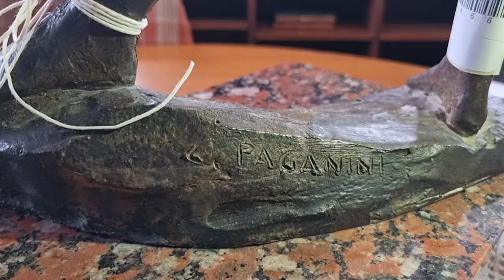Indovina il Prezzo e Vinci €100: Lampada da terra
Nel nostro magazzino sono arrivati nuovi pezzi unici di antiquariato e arte.
Dai un'occhiata al nostro assortimento e lasciati sorprendere dalla bellezza e dall'eleganza dei nostri nuovi arrivi!

Fateci sapere nei commenti quanto costa il nostro nuovo articolo; chi si avvicina di più al prezzo effettivo del prodotto vince un buono di €100 spendibile, online e in negozio, su una spesa minima di €500.
Dove trovarci?
Via Castellazzo, 8, Cambiago (MI)

PRODOTTI:
-𝘼𝙉𝙏𝘼𝙎𝘾𝟬𝟮𝟰𝟬𝟮𝟱𝟲
Scrittoio neorinascimento sorretto da montanti torniti connessi da traverse anch'esse tornite, presenti due cassetti nella fascia sottopiano e altrettanti nell'alzatina, a inquadrare vano portadocumenti centrale. Ornato da intagli con motivi di gusto neorinascimento.

-𝙈𝙊𝙈𝙊𝙇𝙄𝟬𝟮𝟰𝟯𝟰𝟳𝟴
Libreria con ripiani a posizione regolabile, metallo smaltato.

-𝘼𝙉𝙈𝙊𝘼𝙇𝟬𝟮𝟰𝟯𝟳𝟭𝟭
Panca da coro di produzione centro italiana, realizzata in legno di castagno. Struttura bipartita e scandita da poderosi montanti mossi a ricciolo; le sedute sono ribaltabili.

-𝘼𝙉𝘾𝙊𝙏𝘼𝟬𝟮𝟰𝟯𝟲𝟱𝟴
Tappeto Sumak in cotone e lana, nodo fine, fabbricazione manuale.

-𝙈𝙊𝙄𝙇𝙄𝙇𝟬𝟮𝟰𝟰𝟱𝟰𝟬
Lampada da tavolo vintage di manifattura italiana anni '60 '70 in metallo cromato e vetro lavorato.

-𝙈𝙊𝙄𝙇𝙄𝙇𝟬𝟮𝟰𝟱𝟮𝟭𝟵
Lampada da terra vintage tipo space-ace nello stile di Carlo Nason con struttura in metallo cromato e doppia racchiusa in vetri curvati e lavorati. In buone condizioni generali, presenta qualche imperfezione nella parte cromata visibile in foto.

-𝙊𝙂𝘼𝙉𝘽𝙍𝟬𝟮𝟰𝟰𝟲𝟲𝟮
Scultura in bronzo raffigurante nudo femminile su base rettangolare in granito rosso. Sulla base dell'opera firma incussa dell'autore.

-𝙊𝙂𝙈𝙊𝙊𝙂𝟬𝟮𝟰𝟰𝟲𝟲𝟯
Portaombrelli in vetro, ottone e ferro dorato. Decori eseguiti a mola raffiguranti ombrelli.

-𝙈𝙊𝙎𝙀𝙎𝙀𝟬𝟮𝟰𝟮𝟯𝟵𝟬
Set di sedie vintage modello 'Medea' con base in metallo smaltato e seduta in compensato curvato. Restaurate alla perfezione nei nostri laboratori, presentano il marchio delle manifattura.

-𝙈𝙊𝙄𝙇𝙄𝙇𝟬𝟮𝟮𝟴𝟳𝟳𝟮
Lampada da terra con base in marmo, in metallo, ottone e diffusore in vetro.